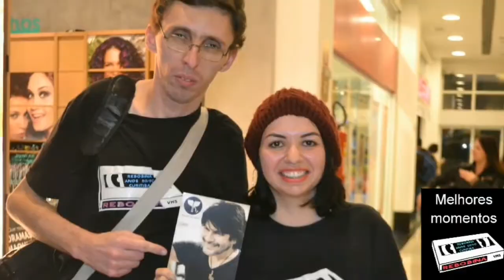Rebobina melhores momentos de 2018! conexão transamérica light e Wilson Simoninha.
Nesse vídeo vocês conferem os melhores momentos de 2018,  conexão transamérica light e Wilson Simoninha.